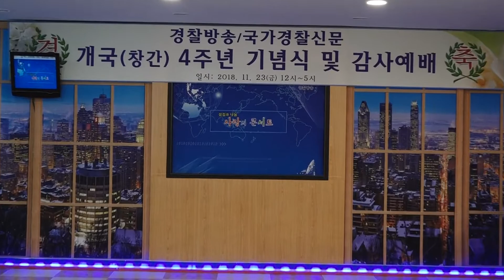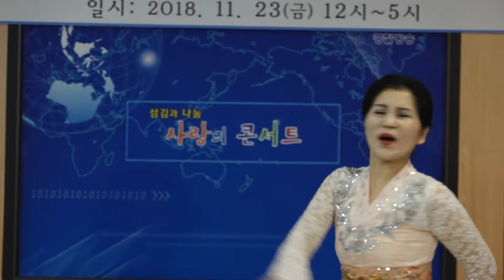[npbs tv 경찰방송] 섬김과 나눔 사랑의콘서트 / 출연진 : 윤영순. 임금순. 유하연. 문경희. 오지연. 이순례. 정희숙 / 진행 : 노요한 목사 ..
섬김과 나눔 사랑의콘서트 / 방송 출연진 : 윤영순 전도사 - 찬양 : 주님 사모곡. 오늘나는 / 임금순 찬양사역자 - 찬양 : 나지금 갑니다 / 유하연 목사 - 5분칼럼 : 00 (데전7:9) / 문경희 권사 - 찬양 : 주만바라 볼찌라 / 오지연 목사 - 워십 : 이재는 내가없고 / 이순례 전도사 - 찬양 : 나가진것없으나 / 시작찬양 : 시온에 영광이 빛나는아침 / 합창 : 내영혼에 햇빛비치니(출연모두..
2018년 11월26일(월) 오후 2시 npbs 스튜디오 뉴스룸 .